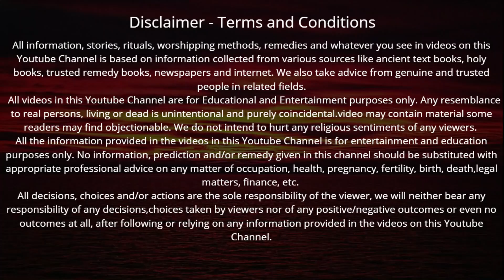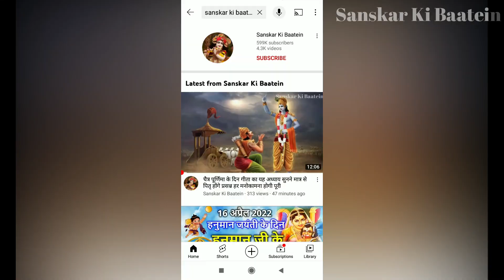पितृपक्ष में भागवत गीता का अध्याय 9 सुनने मात्र से पितरों की होगी विशेष कृपा Pitru Paksha 2022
Pitru Paksha Mein Gita ka Adhyay 9 | पितृपक्ष में भागवत गीता का अध्याय 9 सुनने मात्र से पितरों की होगी विशेष कृपा